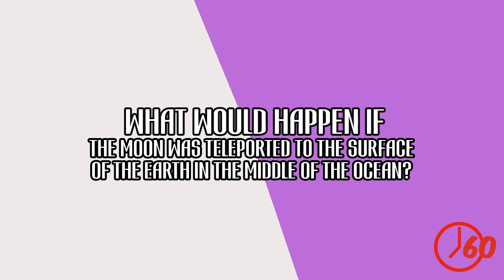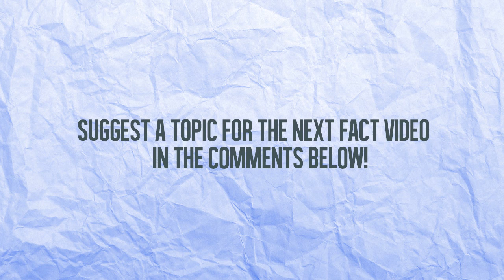What Would Happen If The Moon Was Teleported On To The Earth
Written by: Dave Consiglio

Artist: Rezonate
Song: Canvas